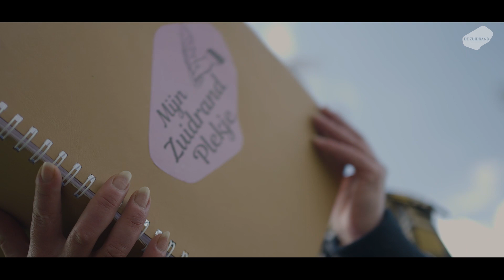Poëzie uit de Zuidrand, Kontich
Naar aanleiding van de Week van de Poëzie 2024 riepen we als Cultuurregio Zuidrand op om gedichten in te sturen.

We ontvingen meer dan 30 gedichten over bijzondere plekjes in Borsbeek, Aartselaar, Mortsel, Edegem, Kontich, Lint en Hove. Een jury selecteerde zeven laureaten.

De zeven gedichten werden voorgedragen en gefilmd op de plek die de dichter inspireerde.

Dichter Mieke Vranken brengt 'Groeningenhof'.